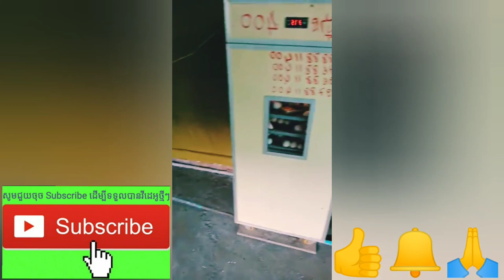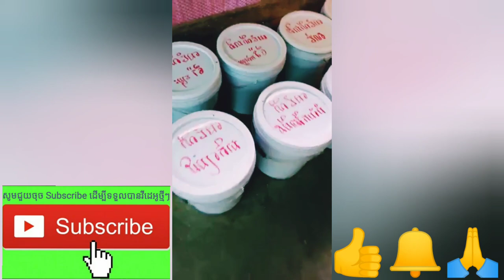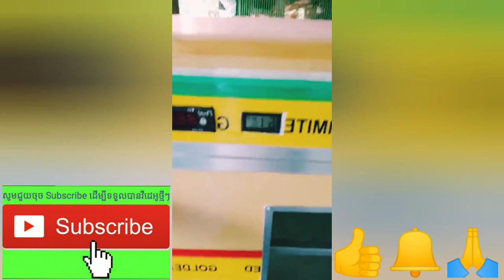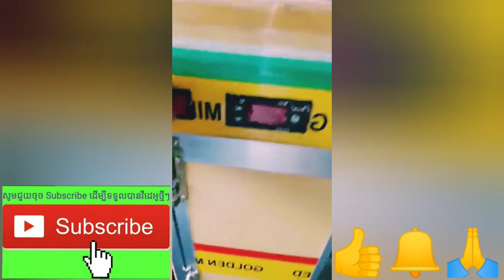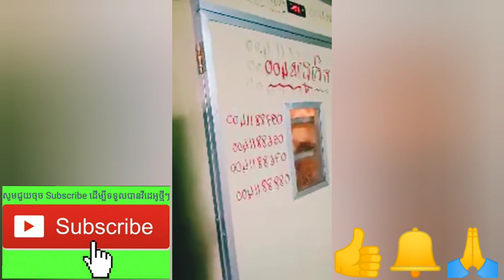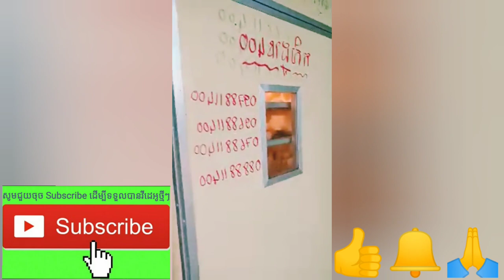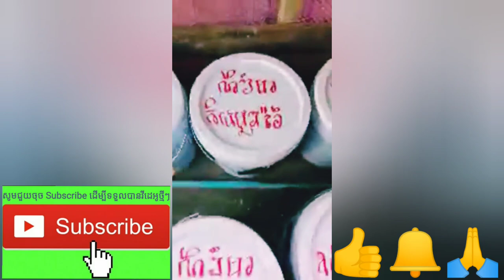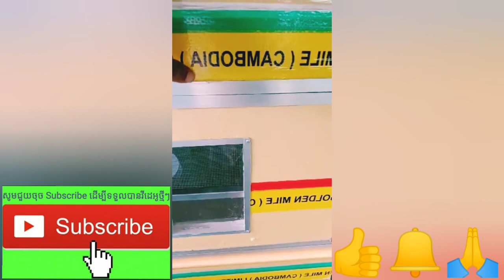មេទឹកថ្នាំធម្មជាតិសំរាប់ចិញ្ចឹមមាន់ស្រែនិងទូភ្ញាស់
👉មេចំណី មេថ្នាំគ្រប់មុខ​ សម្រាប់មាន់ស្រែ&ប្រេនៗ
    ទូរភ្ញាស់គ្រប់សេរី ពីកសិដ្ឋាន400 ខេត្តមណ្ឌលគិរី

👉បង្រៀនចិញ្ចឹមមាន់ស្រែនិងវារីវប្បកម្ម1ចេះបងៗ
👉បង្រៀនតាមប្រព័ន្ធFBឆាតរាល់ថ្ងៃ​ &រាល់ឆ្នាំ
​👉ចូលរៀន សូមទាក់ទងនិងឆាតមកផ្ទាល់៖